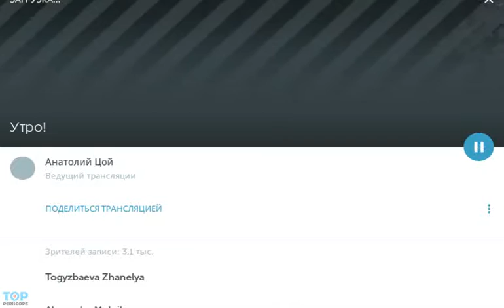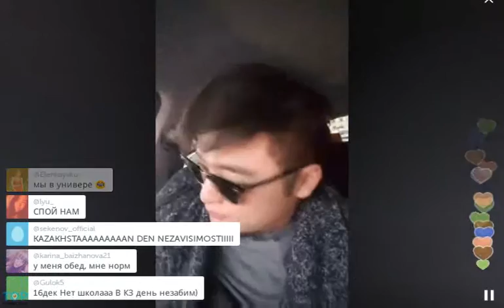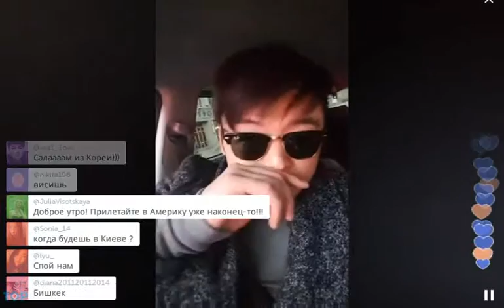Анатолий Цой (M-Band) завидует белому человеку (2015, TopPeriscope.RU)